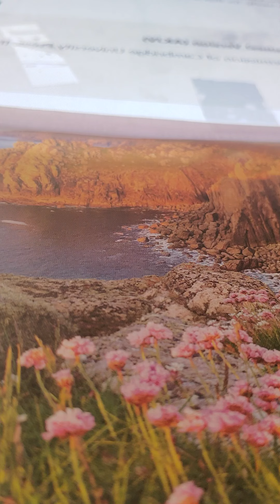ecclesiastes 9:5-9 akjv